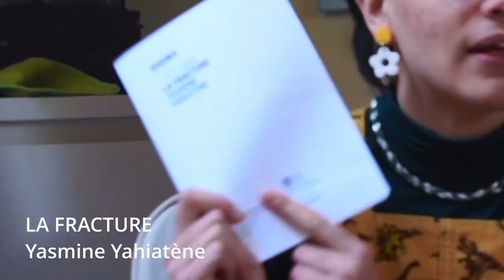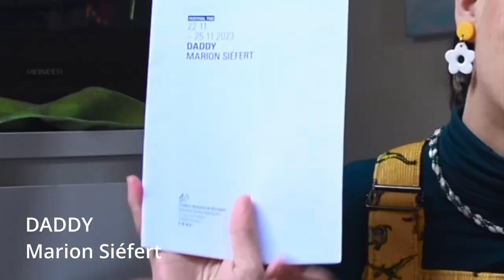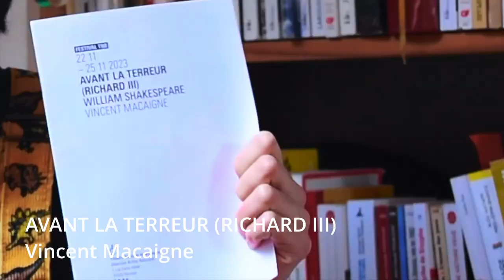CRITIQUES - Un festival INTENSE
Critiques des spectacles vus au festival TNB en novembre :

00:00 - 00:42 Introduction
00:42 - 02:57 La Fracture, Yasmine Yahiatène
02:57 - 05:06 Brûler pour briller, Patricia Allio
05:06 - 08:45 Discussion avec DS, Raphaëlle Rousseau
08:45 - 12:48 Extra Life, Gisèle Vienne
12:48 - 17:18 Daddy, Marion Siéfert
17:18 - 20:00 O, Chloé Moglia
20:00 - 23:08 Avant la Terreur (Richard III), Vincent Macaigne
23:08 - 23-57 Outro